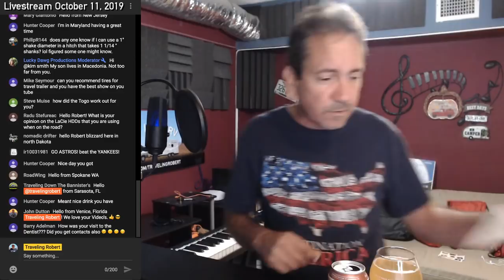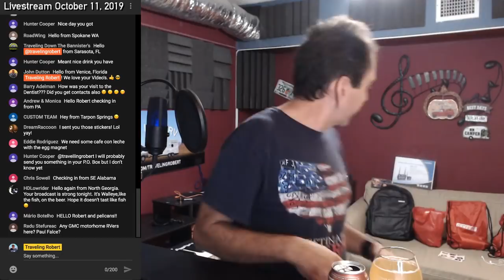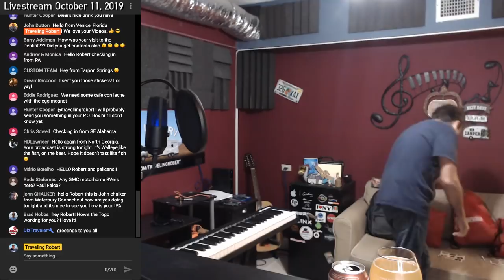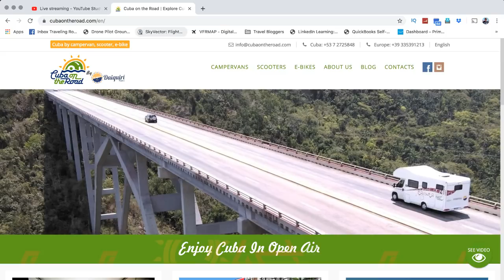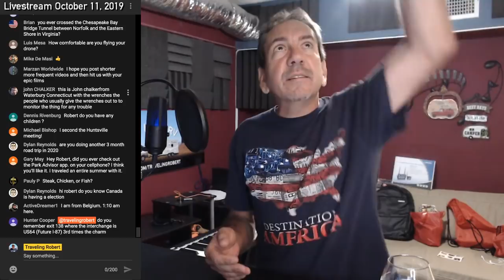RV Chat Live!